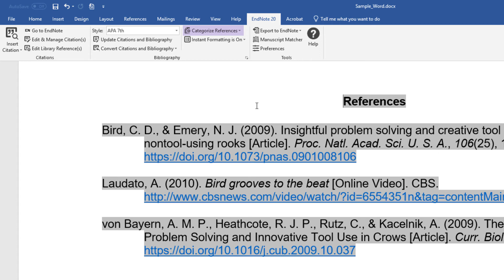In action: EndNote 20 (Windows) Categorize References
Create a bibliography consisting of two or more categories using the Cite While You Write feature called Categorize References. This video-only walkthrough portrays creating a single reference list containing two categories by selecting a Cite While You Write command called Categorize References.